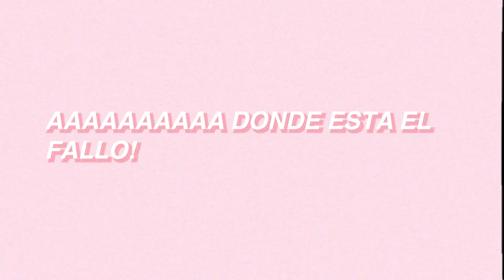🔥100 PREGUNTAS SALSEANTES EN 5 MINUTOS ⚡️🔥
Bombonsitos!🌻
Espero que os guste mucho este 100 preguntas en 5 minutos.